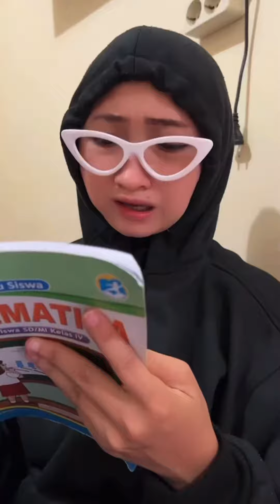VIDIO KOMEDI NGAKAK DRACO PIKUN BANGET | DIMARAHIN PAPAH